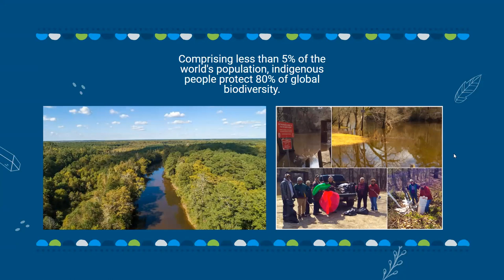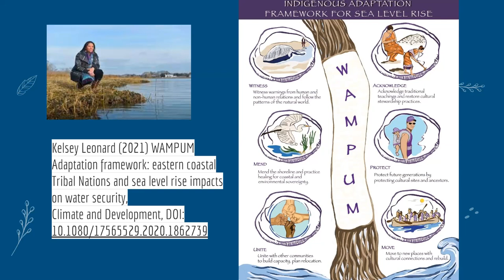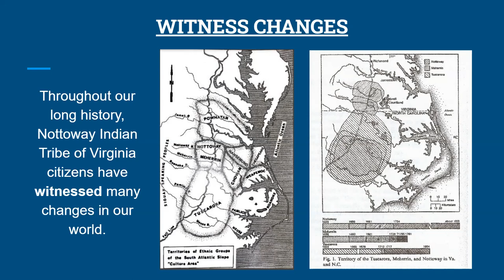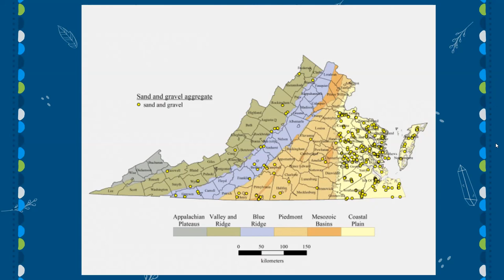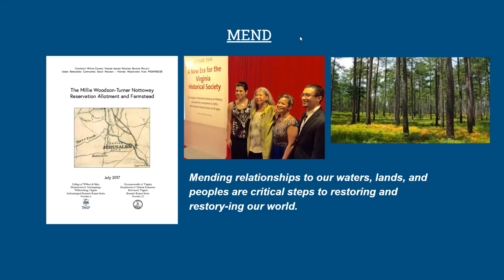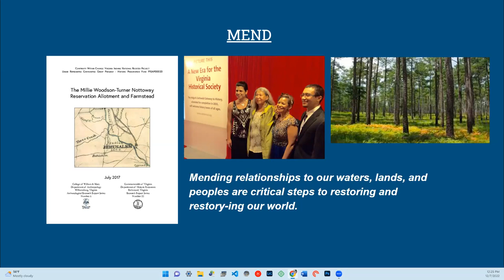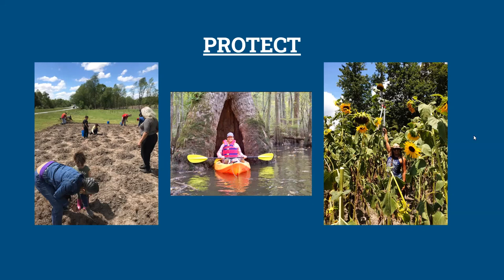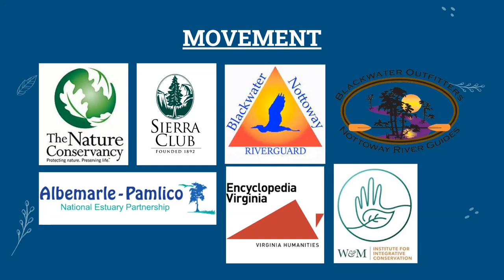Encyclopedia Virginia's EntryPoint Presents: Telling Their Story: The Nottoway Indian Tribe of Va.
Join Encyclopedia Virginia editor Patti Miller and Nottoway tribal citizens Rufus Kelly and Beth Roach as they discuss EV’s new entry on the history and culture of the Nottoway Indian Tribe of Virginia and the tribe’s relationship with the Nottoway River—past and present.